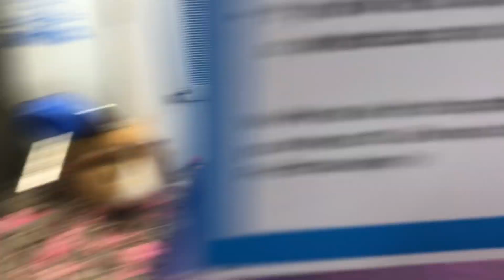Mira Sunday | PRS S2 Mira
A fun trip or 2 earlier in the week provide the visual experience. Also pets.

Hey folks! I purchased some new backing tracks this week from AUsher Tracks. These tracks are produced by Andy Usher from North England. He is a super talented dude and he is really nice. Not only do his tracks sound fantastic but they are a bit challenging! Go check out AUsher Tracks!

PRS S2 Mira
Xotic Effects SP Compressor
Xotic Effects AC’RC Oz
Xotic Effects EP Booster
TC Electronic HOF Mini
Joyo Tremolo
Vox Pathfinder 15